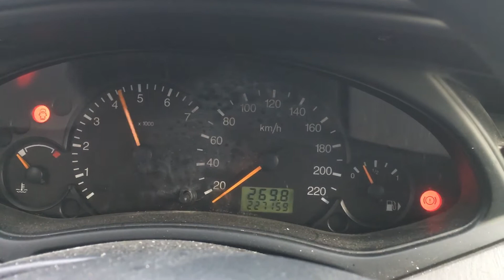S 4930 ДВС (Двигатель) Ford Focus 1.4i FXDD